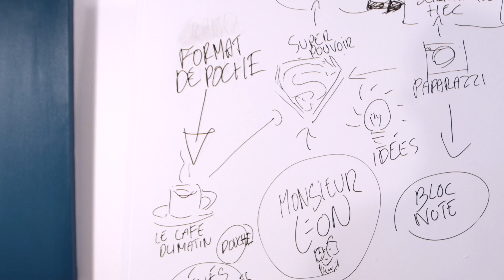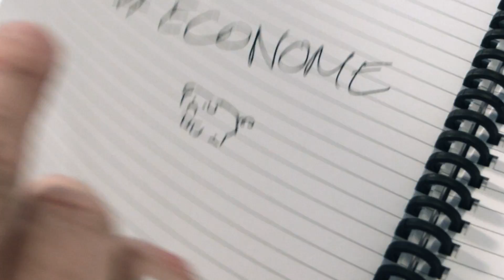WhyNote Book - bloc notes réutilisable (Français)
Imaginez la simplicité d’utilisation d’un tableau blanc associé à la polyvalence d’un bloc notes que vous pouvez emporter partout!

Nous vous présentons le WhyNote book! Le bloc notes réutilisable. Ecologique, économique, pratique et swiss made.